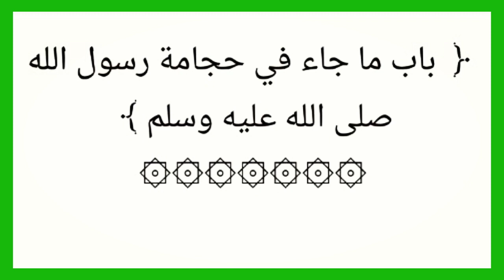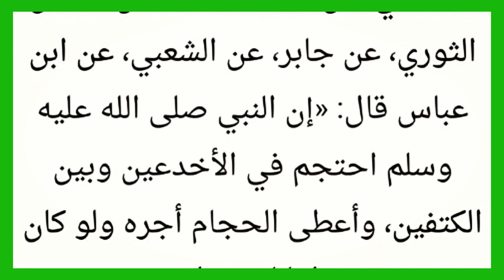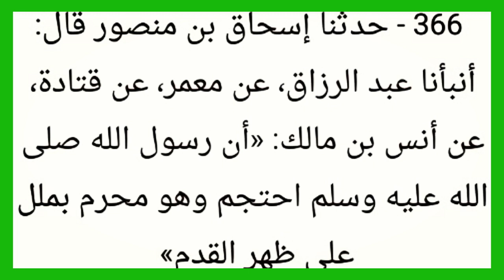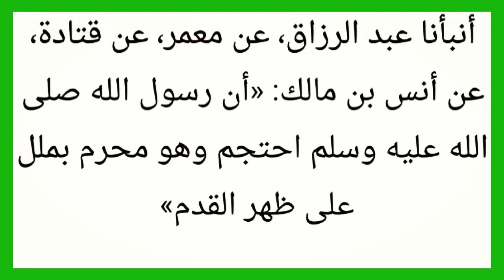شرح شمائل النبي ﷺ(71) للشيخ أبو إلياس تنجغورا Cheikh Madiakho tandjigora soninkara